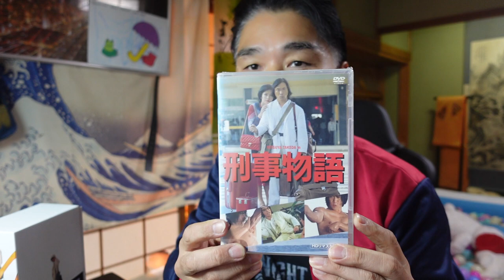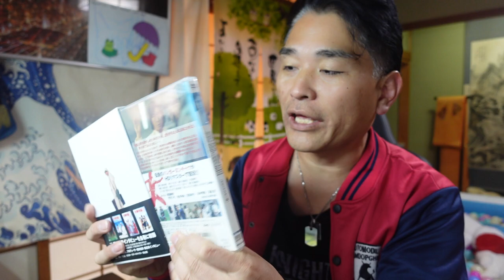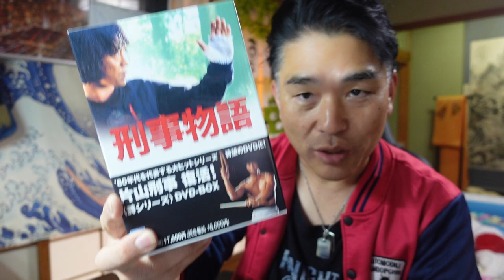【隠居TV】刑事物語（武田鉄矢）全巻ＤＶＤコンプリートの秘密